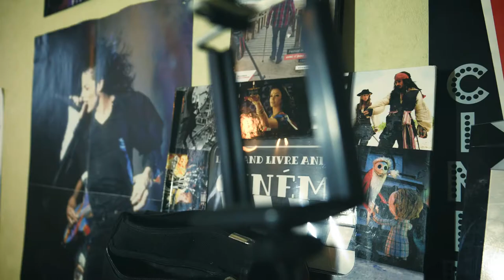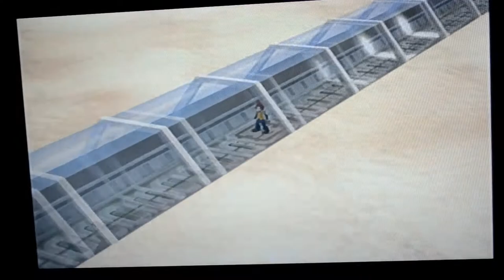🎮 Let's Play Pokémon le Souffle des Ténèbres - Partie 12 🎮